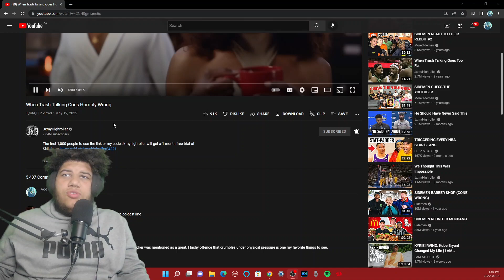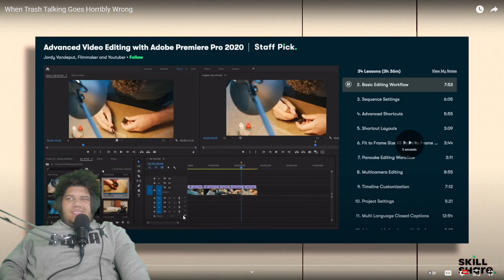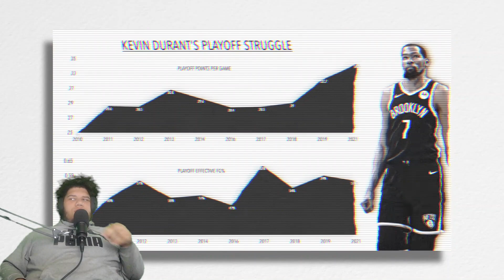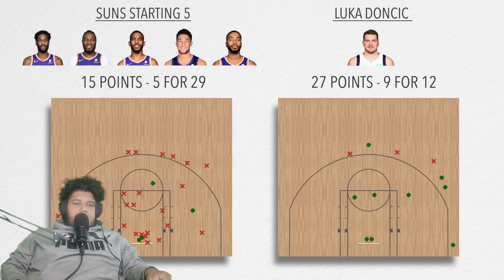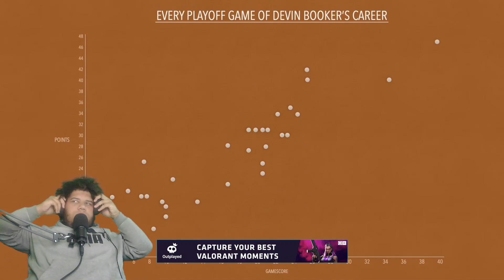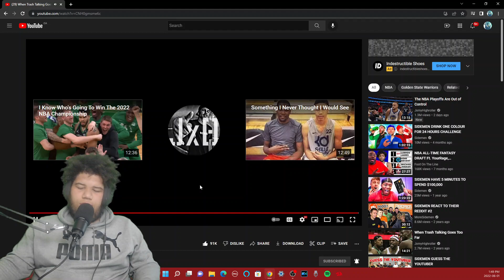THE PHOENIX SUNS WERE OVERRATED